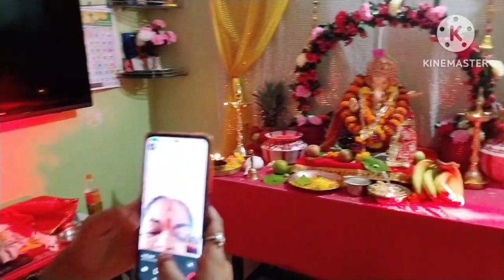ganpati bappa aagman 2023!!@kavitapant_692 mumbai cha raja 2022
@mumbai  ganpati bappa ka aagman 2023!!
mumbai ganpati aagman 2023, mumbai ganpati 2023, ganpati aagman 2023, mumbai bappa aagman 2023

ganesh chaturthi, ganeshotsav, gokuldham ganeshotsav, ganesh special

@ first vlog!!🔥!!my first blog#myfirstvlog#y 1stvlog#@kavitapant_692❣️🙏youtubevideo

ganpati aagman 2023, mumbai ganpati aagman 2023, mumbai ganpati maha aagman 2023, Mumbai ganpati 2023

myfirstvlogkaiseviralkare myfirstvlogvideo kavitapantvlog kavitapantblog kavitapantviralvideo#kavitapantfirstvlog kavitapant1stvlog kavitapantlifestyleblog#pantkavitavlog Kavitapantfamilyblog#Kavitapantfamilyvlog myfirstvlog#navimumbai mumbai ganesh chaturthi vlog#vlogging# lifestylemumbai che ganpatimumbaivlog## ganpati aagman 2023#ganpati videoganpati preparationrohit zinjurke ganpativideo shootganesh utsav mumbaimumbai cha raja#fashionmumbai cha raja 2022